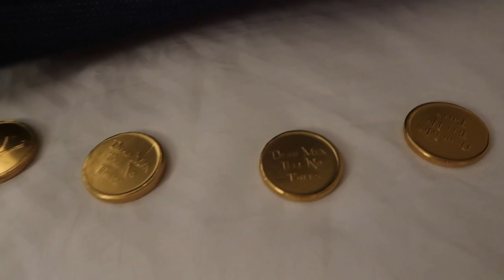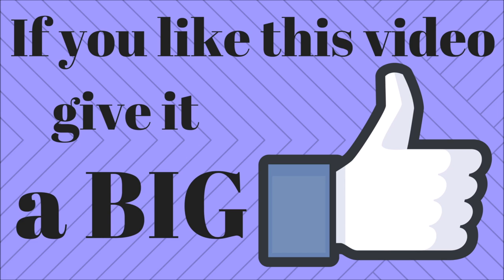Arrggh! Pirates in the Caribbean Deck Party & Fireworks AT SEA!!! | Disney Wonder Vlog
One of the most anticipated events on this or any Disney cruise is the pirate party… so named Pirates IN the Caribbean, well since we are technically IN the Caribbean!  Kids and adults alike get in on the fun and dress up as pirates for the night.  It was so much fun to see all of the costumes and people getting into their pirate persona!  EVERYONE was out for the deck party including all of the characters in their swashbuckling best.  It was so much fun!!  And to top it off… Mickey really knows how to throw a party… are fireworks at sea.  Such an amazing night!